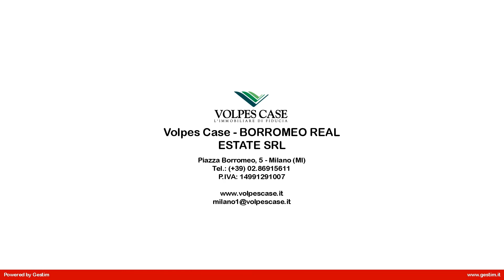Appartamento in Affitto a Milano (MI)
Appartamento in locazione Porta Venezia, Viale Piave, in zona residenziale molto ricercata di Milano, posto al secondo piano senza ascensore in meraviglioso contesto d'epoca.
L'ampio trilocale di mq 100 c.a. è composto da soggiorno, cucina abitabile, due camere da letto e bagno con vasca.
Internamente la soluzione è in buono stato di manutenzione e viene consegnata totalmente arredata.
L'appartamento è dotato di pavimentazione in parquet e di riscaldamento autonomo.
Libero subito?